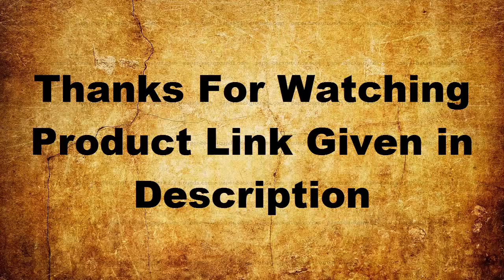Top 7 Oris Men's Watches You should Buy in 2020 | Top 7 Oris Men's Watches in the World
10. Oris Aquis Automatic Blue Dial Mens Watch 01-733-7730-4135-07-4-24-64eb

09.Oris Mens Watch  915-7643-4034 LS

08. Oris Artelier Small Second Pointer Day Men's Automatic Watch 745-
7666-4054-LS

UK:
Canada:
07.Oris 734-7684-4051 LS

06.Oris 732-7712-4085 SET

Caanda:
05. Oris Aquis Date Green Dial 43.5mm Steel Men's Watch - Reference: 01 733

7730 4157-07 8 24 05PEB

04.Oris Chronoris Stainless Steel 39mm Men's Watch with Black Rubber Strap

03. Oris Calobra Day Date Limited Edition II 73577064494MB

02.Oris Artelier Calibre 112 GMT 43mm Men's Watch 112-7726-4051 MB

UK:
01. Oris Big Crown ProPilot Altimeter REGA Limited Edition